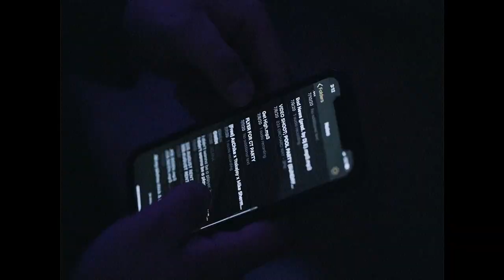Devon the Chief - Mojo (Music Video) II Dir. Skiiimobb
(Artist Submited)
Prod. J Digital / Daddex / Dj E

Feeling this song? Hit LIKE 👍 on the video & drop a 🔥 in the comments to let us know if we should post more from this artist!

Manteca, CA breeds many artists, Devon the Chief found his "Mojo" amongst a lot of competition. He knows to focus on getting a bag and letting God take care of the rest. It's a lot of distractions out in the town, but each day is a new chance to move in the direction that Devon the Chief chooses. He's after manifesting his vision. (Artist Submitted)